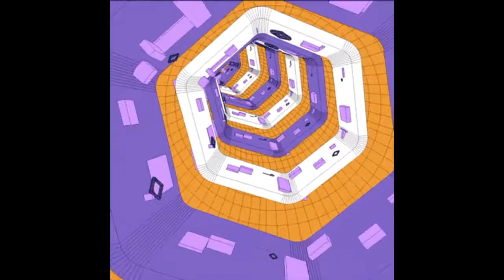Temps De Dingue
Le premier morceau de 2020 en français!
Du Hip hop indépendant pour les gens curieux...
Beats et voix par NRK Beats